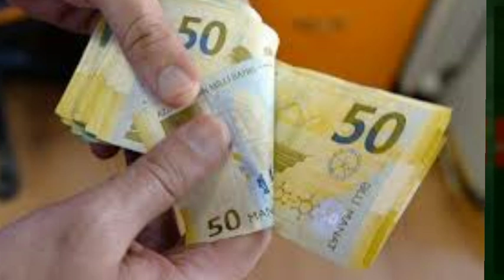Bu şəxslərin kredit borcları SİLİNƏCƏK